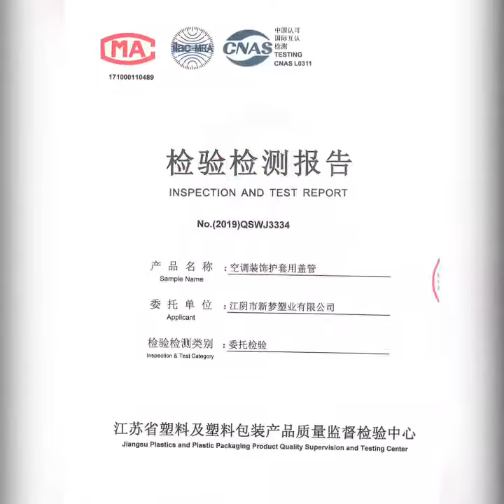Air conditioner Duct Pipe cover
How to address split air conditioner outside Duct pipe covering
Select newly raw material
Rohs certification
20 years quality warranty